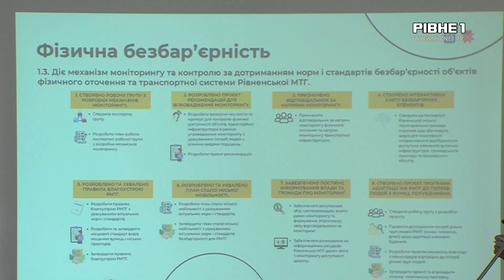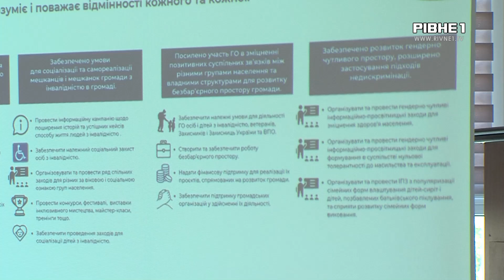Створення безбар'єрного простору в Рівному: стратегія до 2030 року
Безбар'єрність у Рівному. На депутатському ні обговорювали стратегію зі Створення безбар'єрного простору в Рівненській громаді до 2030 року. Адже безбар'єрність - це не тільки про наявність пандусів, а й освітня, інформаційна, економічна безбар'єрність, які є так само важливими. Адже кожна людина має мати доступ до комфортного життя. Як до безбар'єрності готуватиметься Рівне - далі у сюжеті.